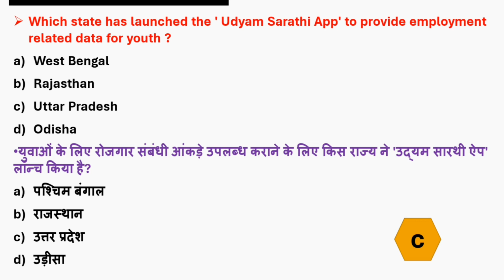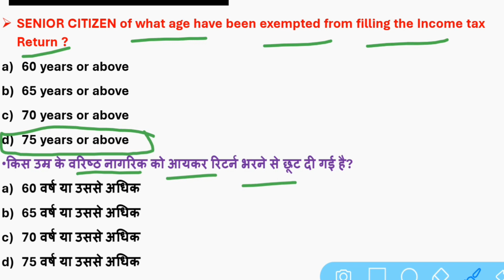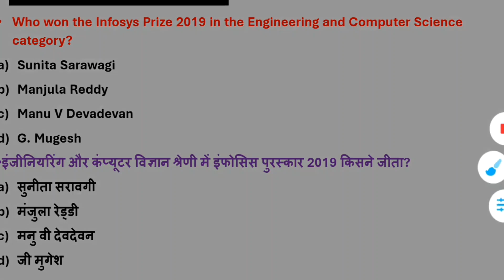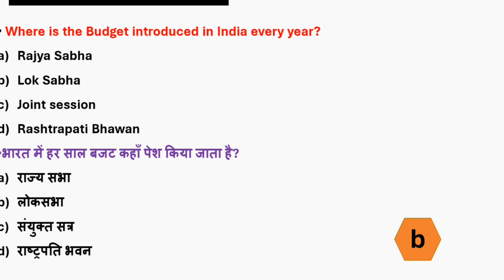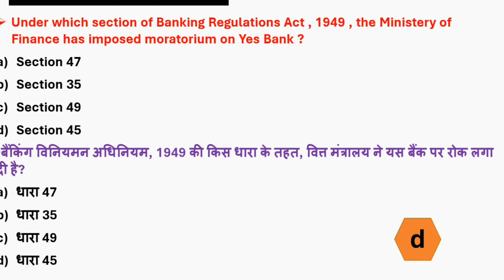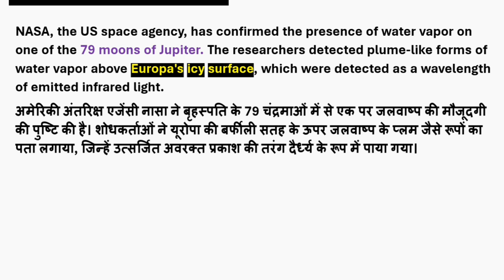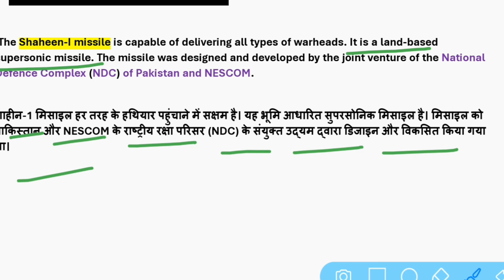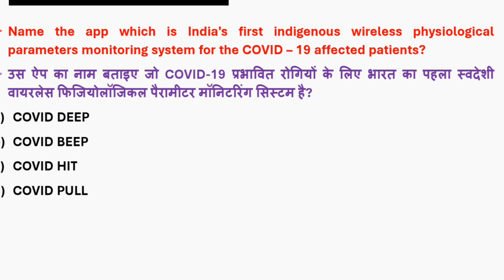General knowledge class- 04| Economy,Banking ,Science and Technology Current Affairs for SSC GD 2021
General knowledge class- 04 | Economy ,Banking ,Science ,Technology  Current Affairs for SSC GD 2021

SSC GD Paid PDF :-

Team
Studyandupdates